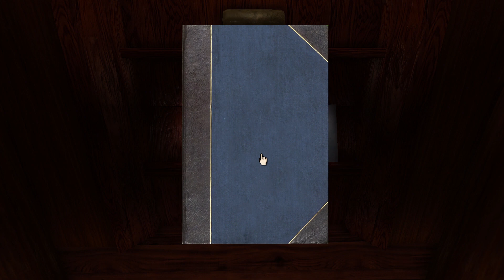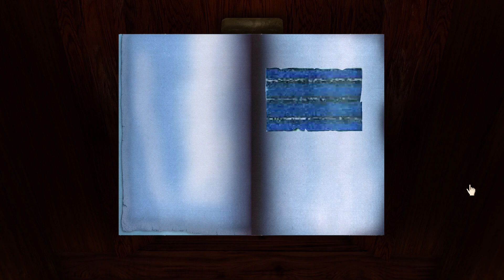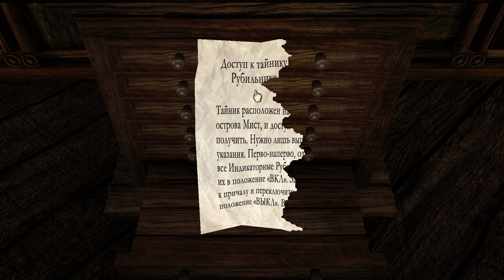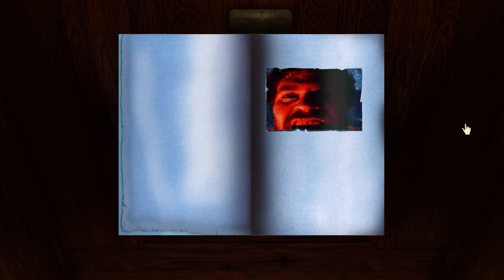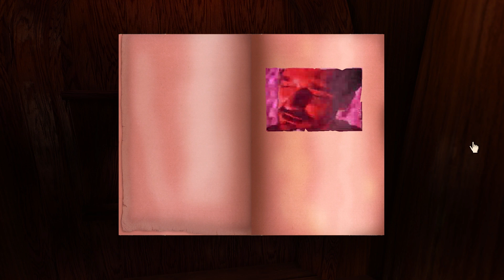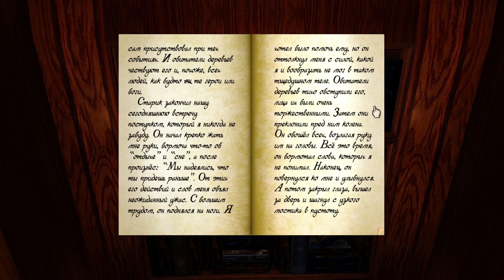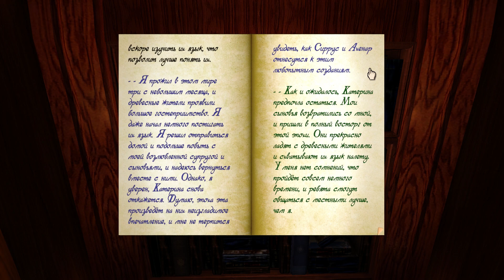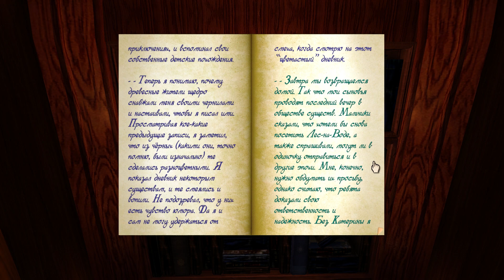-2- realMyst: Masterpiece Edition | FreyPlay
К нам в руки попадает магическая книга, в которой описывается загадочный остров Мист. Перевернув последнюю страницу мы попадаем на этот остров, полный загадок и трагических тайн. Нам предстоит разгадать тайну семьи правителя острова.
Атрус владеет особым умением - он умеет писать миры. Берет он в руки пустую книгу, и пишет в ней мир, который становиться настоящим, и в который с помощью этой книги можно попасть. Миры Атруса не просты и полны загадок, которые так просто не решить.